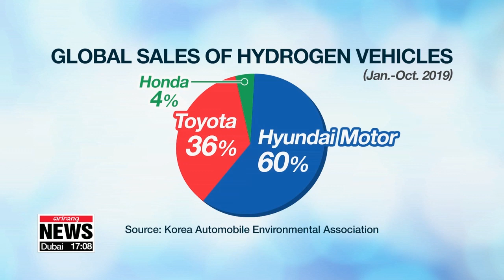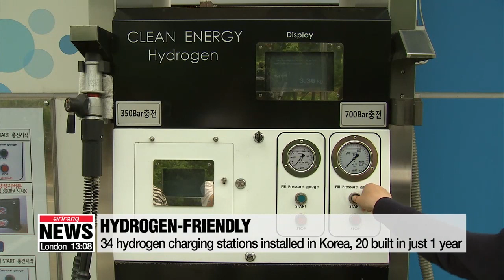S. Korea's hydrogen economy drive marks successful first year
수소경제 1년…수소차 판매 1위, 연료전지 최대 시장 발돋움

This Friday marks one year since South Korea began its drive toward a hydrogen economy.
From becoming environmentally friendly Seoul moved on to imposing its dominace in the global hydrogen fuel cell vehicle market.
Kim Dami fills us in on the journey thus far.
One year on from the start of South Korea's 3-hundred-20 million U.S. dollar hydrogen economy drive last year, Korea's hydrogen cars have swept the global hydrogen vehicle market.
During the January to October period last year, Korea's Hyundai Motor accounted for 60 percent of global sales of hydrogen vehicles, surpassing Japan's Toyota Motor and Honda Motor.
As well as being exported to 19 countries around the world last year, Hyundai's popular hydrogen cars have also been seen on the streets of Seoul.
Since last September, hydrogen taxis have taken over 20-thousand people to their destinations, and old police buses will soon be replaced with hydrogen buses.
Currently, there are 34 hydrogen charging stations in the country, far fewer than Japan and Germany, but Korea did build 20 charging stations in just one year, the most in the world.
South Korea also accounts for 40 percent of the world's largest power generation market -- fuel cells.
The future of South Korea's hydrogen economy is expected to get only brighter on the back of government support and research and development.
Last year, the South Korean government enacted the Hydrogen Economy Promotion and Hydrogen Safety Management Act, the world's first act related to the hydrogen economy.
To further create an economically valuable hydrogen ecosystem, key materials for hydrogen cars and charging stations will continue to be localized at cheaper prices.
With goal of increasing economic feasibility, Korea will actively carry out large-scale R&D and cooperate with potential global partners in the hydrogen economy such as Australia and the UAE.